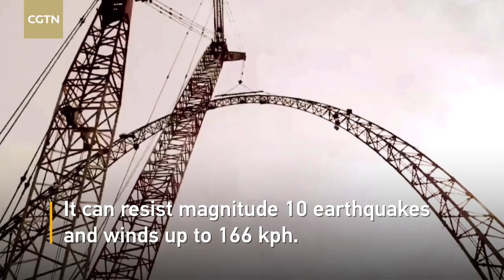World's largest swing built on the edge of 700-meter cliff in SW China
A giant swing which is believed to be the world's biggest has been built on the edge of a 700-meter cliff in southwest China's Chongqing Municipality and will open next year. The scenic spot is planning to apply for a Guinness World Record for official recognition as the world's largest swing.